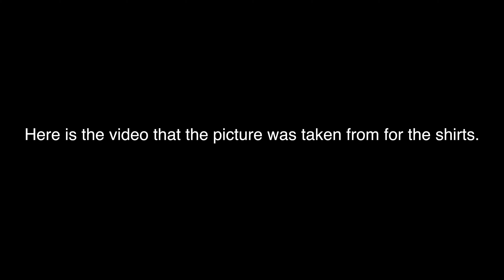World's Coolest Puppet Show VLOG #93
Sundays are a fun day at our house. We have church and this week we  are setting up outside for service. Also we have a groups of great Ladies in from Austin Texas to help with a camp.